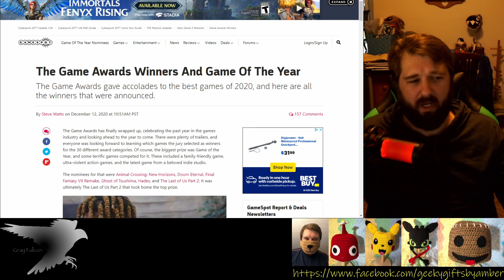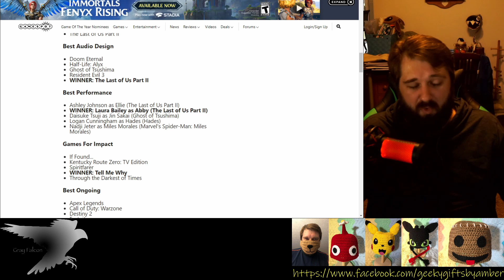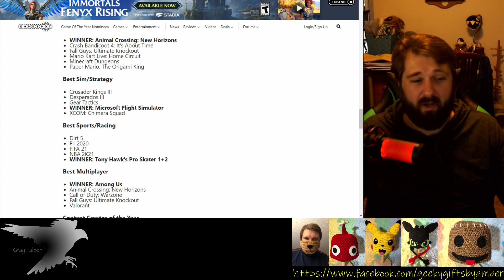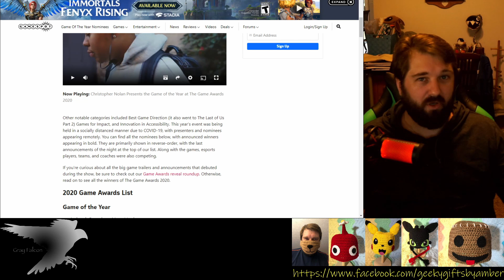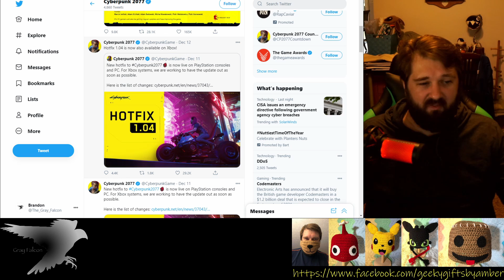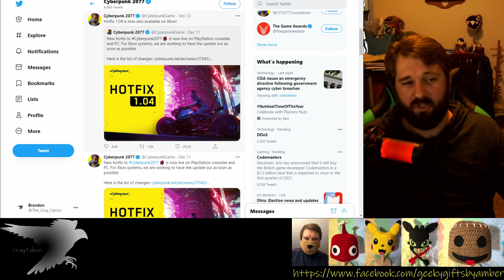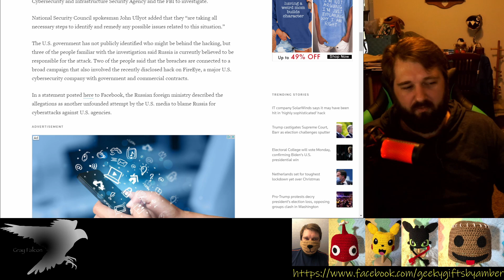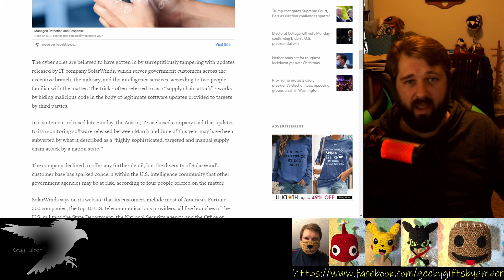Game Awards, Cyberpunk Refunds and Hackers O My. MNN! EP 62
Geeky Gifts Etsy